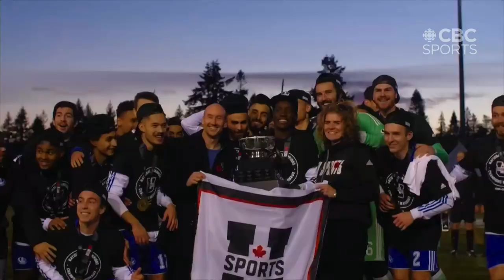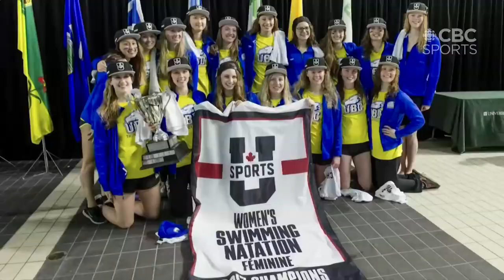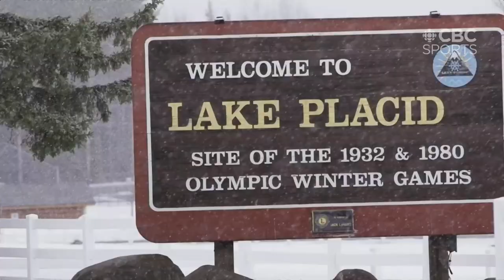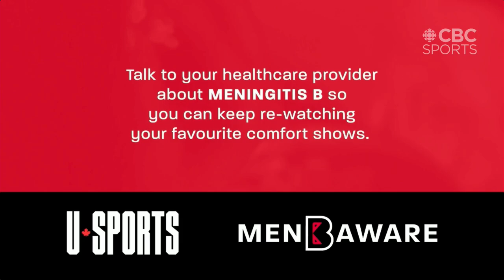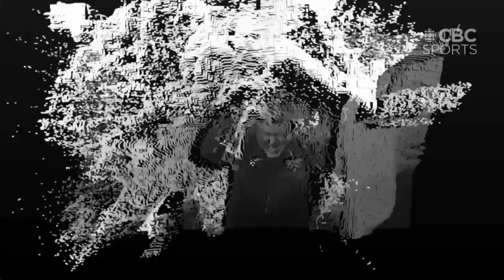U SPORTS Women's Rugby National Championship: Laval vs. Queen's | CBC Sports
Watch Laval Rouge et Or face Queen's Gaels in the gold medal game at U SPORTS Women's Rugby National Championship from Victoria.